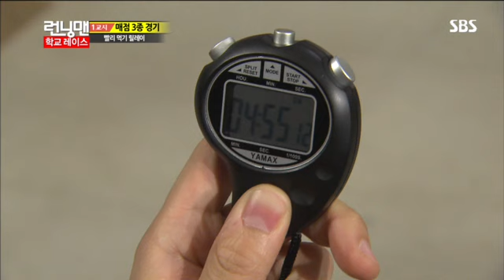런닝맨 270회 #9